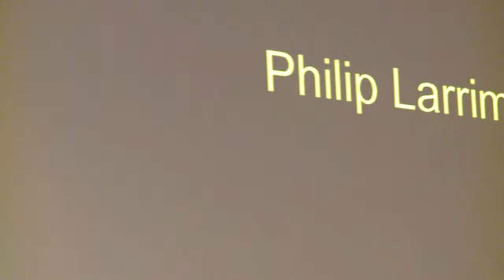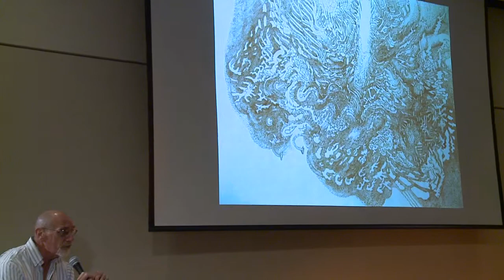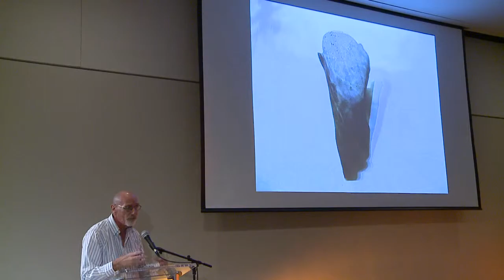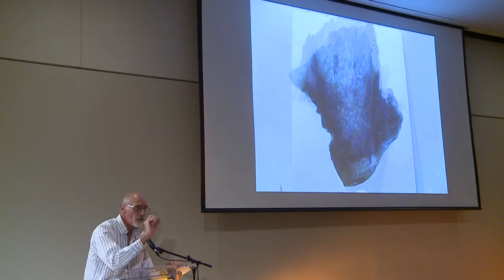Philip Larrimore - Pecha Kucha Charlotte Vol. 12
Pecha Kucha Night Charlotte NC Vol. 12
Mint Museum Uptown Presentation June 12, 2014
Artist: Philip Larrimore
Video: Ruben Moreno